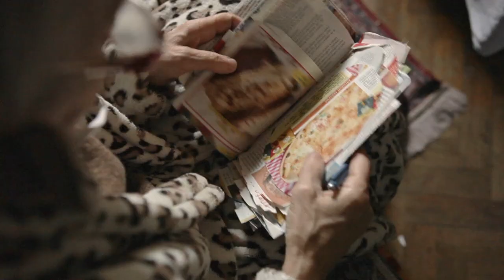Regioskop - Dida - Utorak 17:05